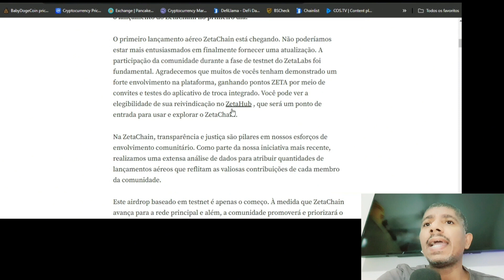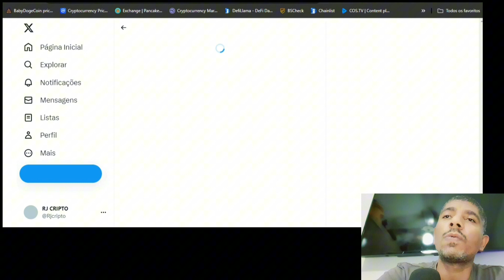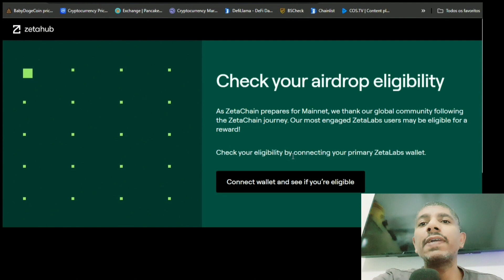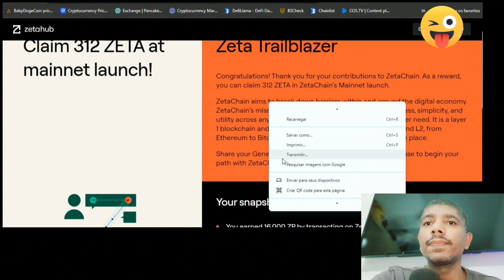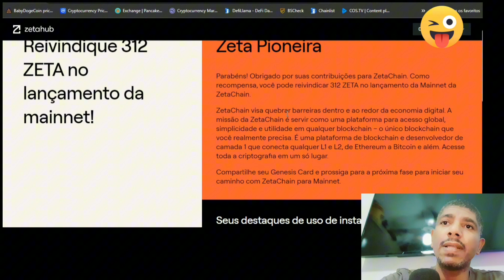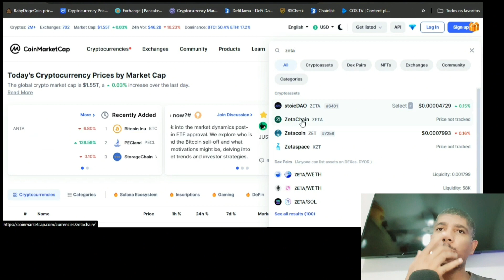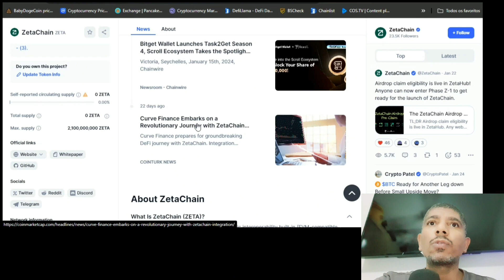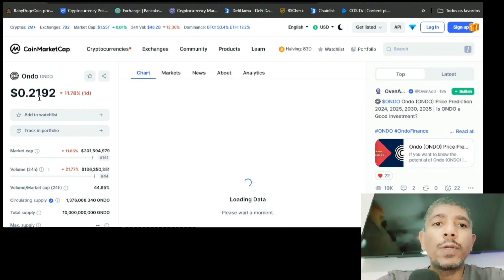Zetachain Airdrop Testnet 🔥🔥 Verifique a elegibilidade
Nesse vídeo eu mostro como verificar a elegibilidade do airdrop Zetachain. Se você participou do lançamento aéreo $ZETA você pode ser um dos 800 mil usuários a receber uma uma generosa quantidade de tokens do ecossistema Zetachain